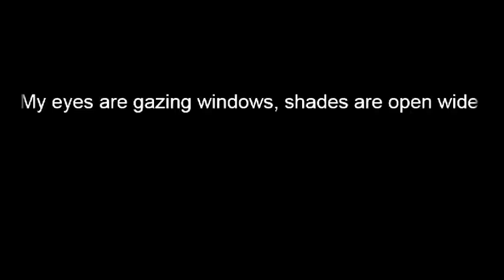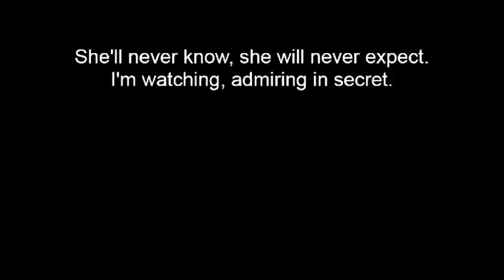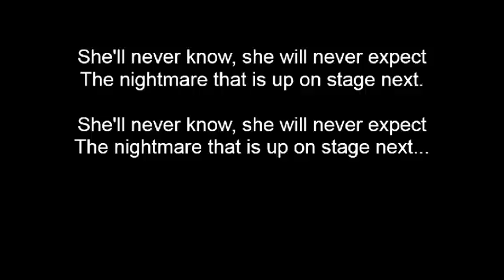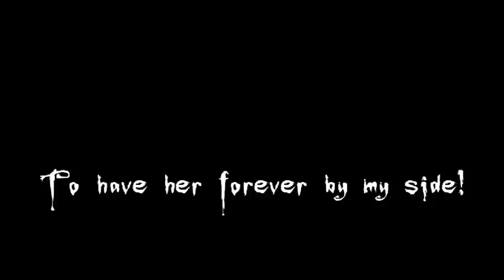Famous Last Words: Welcome to the Show (Lyric Video)